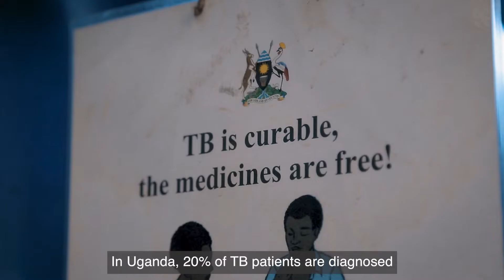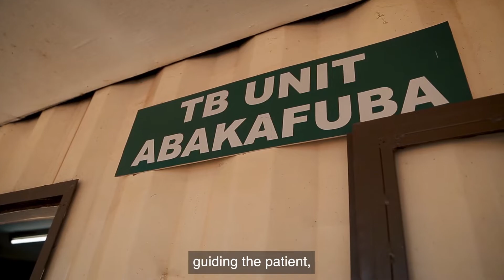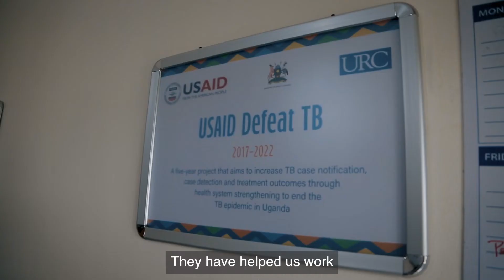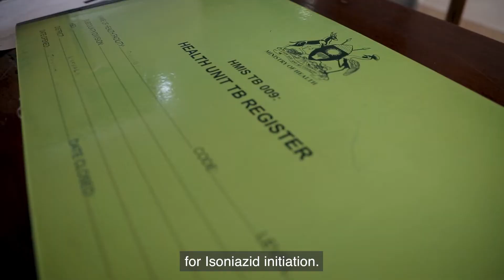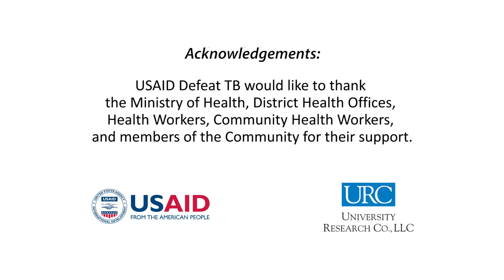Patient-Centered Care for TB Treatment in Uganda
To improve TB diagnosis and treatment rates, the USAID Defeat TB project – in collaboration with the Uganda Ministry of Health – instituted a patient-centered mode of care.

This model ensures that: health providers and patients fully understand and are prepared for the entire course of TB treatment; proper logistics and supplies are present to support TB treatment; and that a system is in place to support TB patients while they are at home.

This patient-centered model has helped reduce the percentage of patients lost to follow-up and increased the number who fully complete TB treatment.